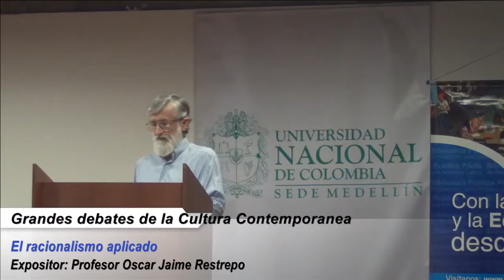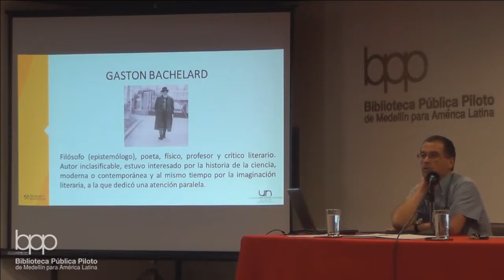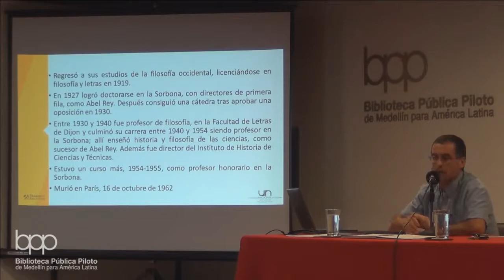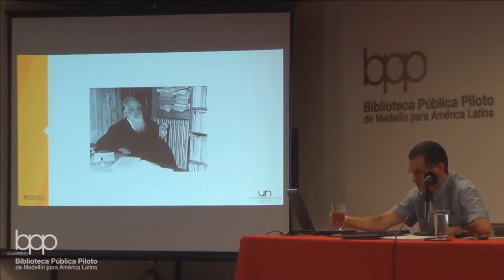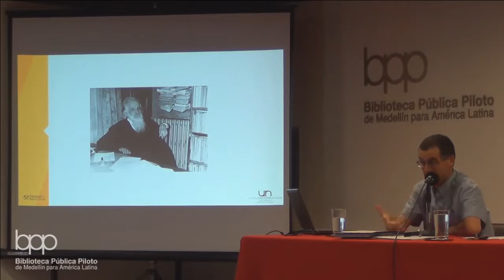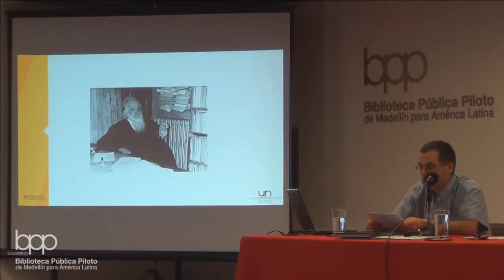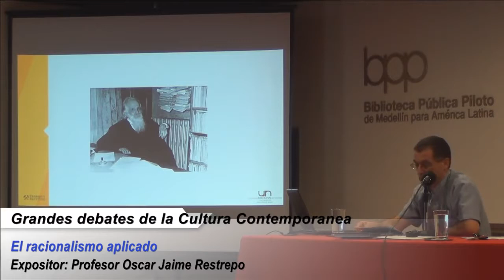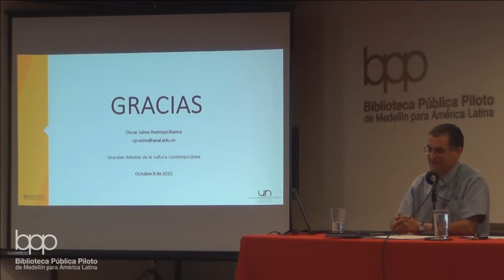CÁTEDRA GRANDES DEBATES DE LA CULTURA CONTEMPORÁNEA 08 de Octubre de 2015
En la Cátedra: Grandes debates de la cultura contemporánea el profesor Oscar Jaime Restrepo Baena presentó la conferencia El Racionalismo aplicado en homenaje al pensador francés Gaston Bachelard.